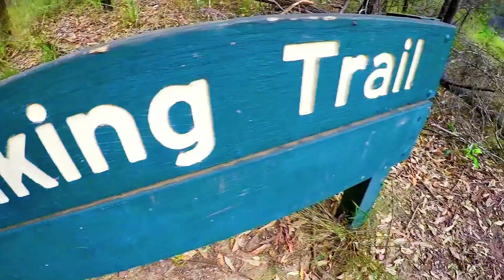33 // MOUNT COOROORA